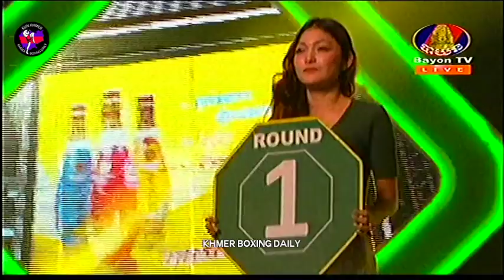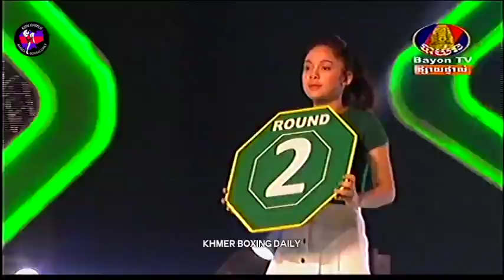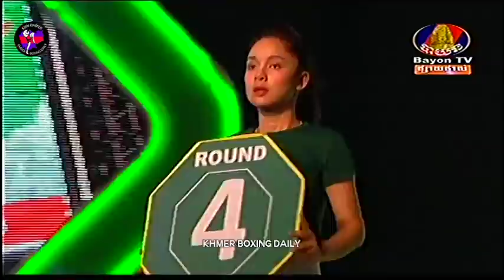Khmer Boxing, Chhoeun ChaiDen Vs Thai, Bayon Boxing, 18 March 2018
Read:​ Chhoeun ChaiDen
Blue: Thailand
Location:​ Bayon Stadium